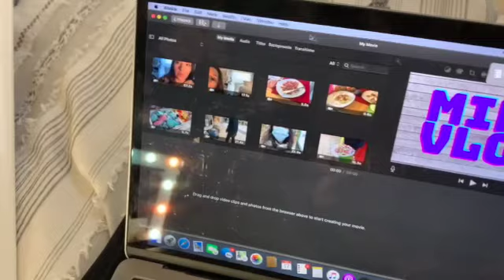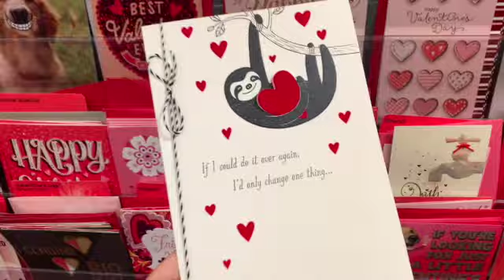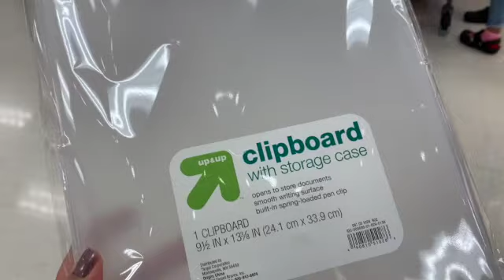3 MINUTE VLOG/TARGET/LUBYS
One of my shortest vlogs haha!